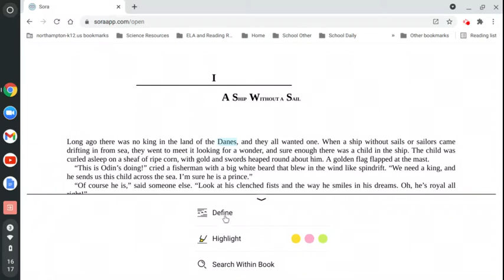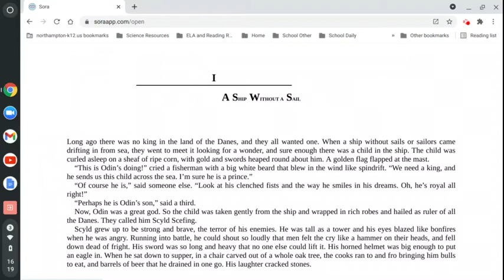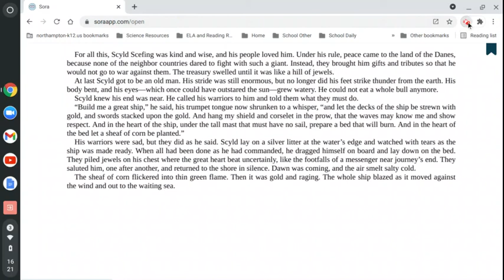Beowulf: Chapter 1: A Ship Without A Sail